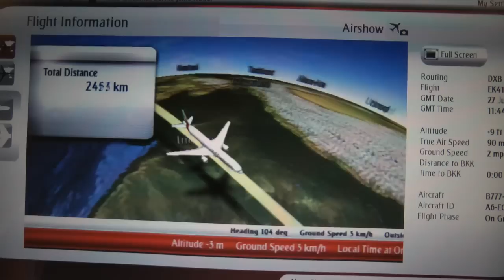Wepisode1 - Snowsick rockin' NZ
First web episode of our NZ trip 2010. Skiers: Fabian Lentsch, Patrick Gstrein, Alexander Kristensen. Filmed and edited by Christoph Eder.